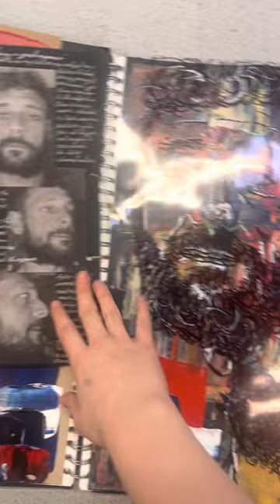A level art sketchbook